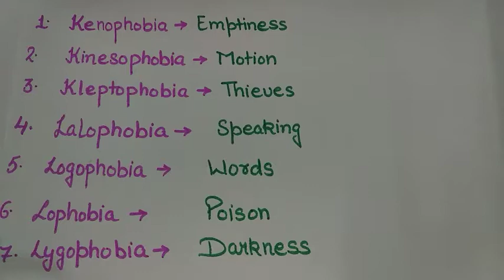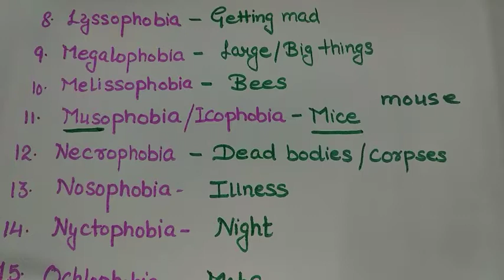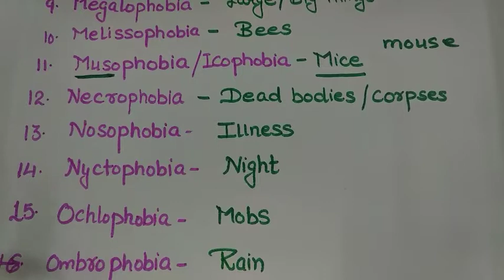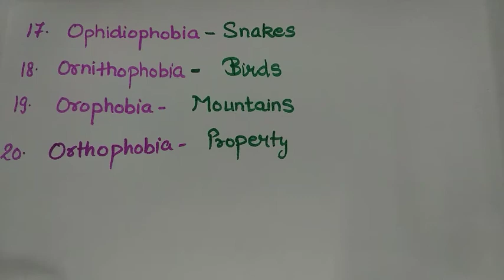root word phobia | with letters starts K to O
Phobias words starts with letter K to O with examples